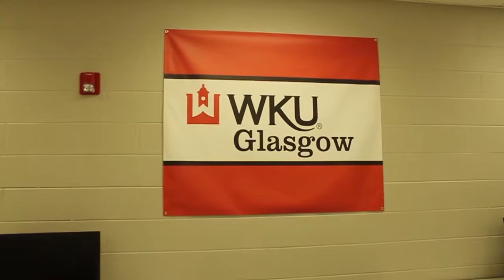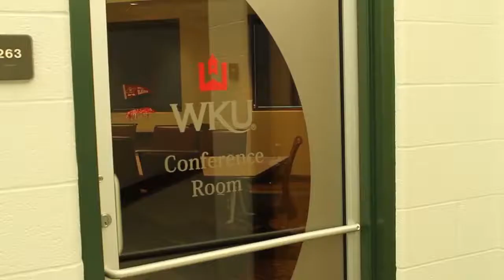Whitney and Stephanie at SBA WKU in Glasgow